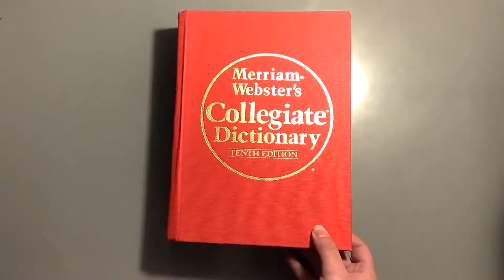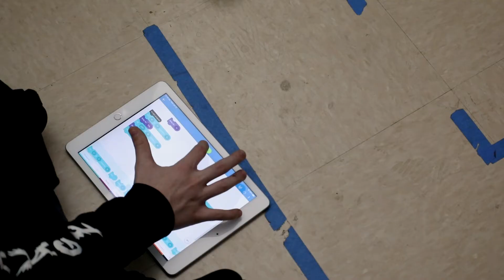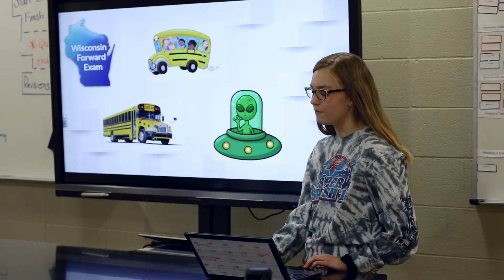Riverside STEM Academy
We dare you to dream big! It's the WatertownWay at Riverside STEM Academy!